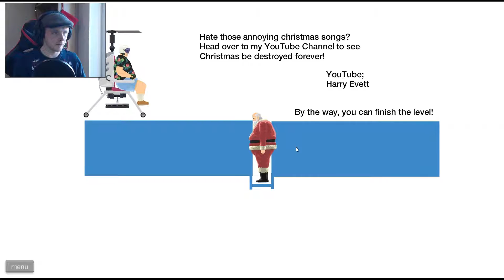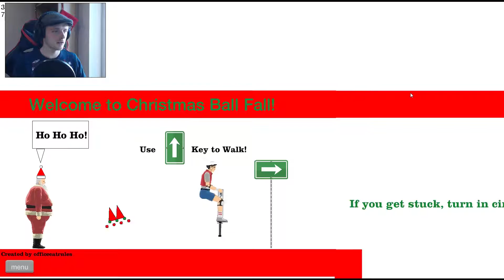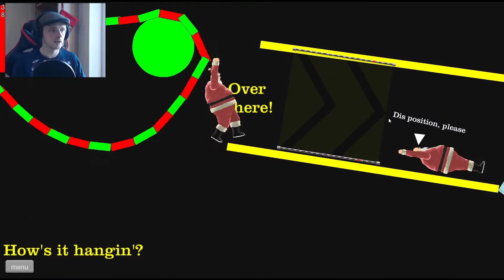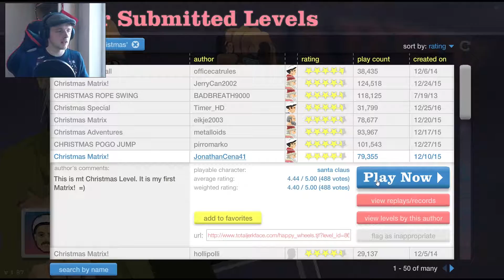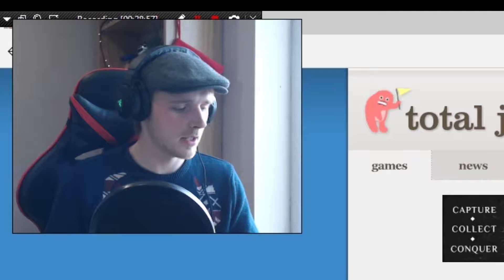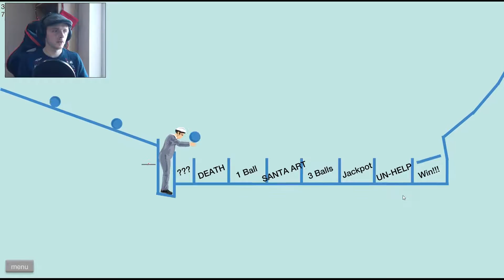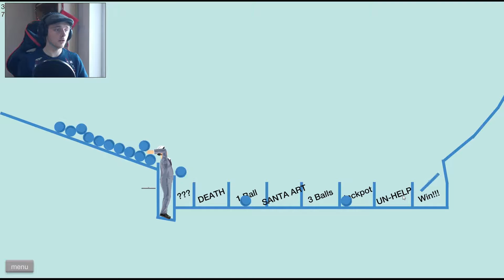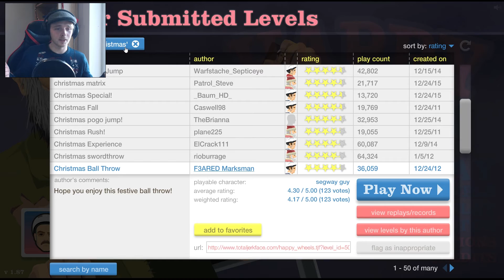Happy Wheels #2 Christmas Special - Merry Christmas & Happy new Year!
Happy Wheels #2 with added Christmas Joy!
Merry Christmas (I know this video is late) and a Happy New Year!
I think its time we revisit a much loved game at this festive time of year and how better to enjoy the festivities than to save Christmas itself with the help of Santa, his elves and Segway Steve? I can think of none!

Happy Wheels is a ragdoll physics-based browser game developed and published by Fancy Force. Created by video game designer Jim Bonacci in 2010, the game features several player characters, who use different, sometimes atypical, vehicles to traverse the game's many levels. The game is best known for its graphic violence and the amount of user-generated content its players produce on a regular basis, with game maps shared on a public server